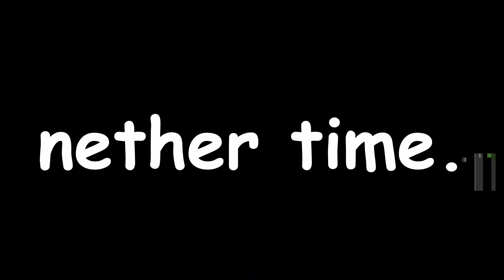Bizcraft Season 3 | Episode 1 - We're back Baby!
Welcome to bizcraft! Bizcraft is a hermitcraft inspired server with a bunch of other creators! Today we look at the first days of the server and what I manage to do in episode 1. Have a look at the other members Channel's!